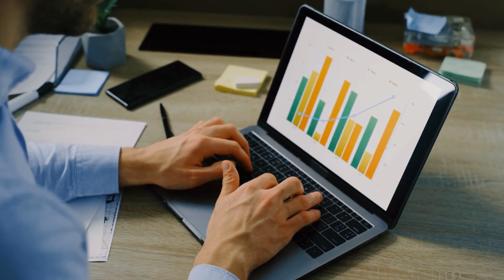Enterprise Architecture: 3 Things of Note in Changing Times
40% of organizations have Enterprise Architects on their staff.
They develop frameworks for managing technology and meeting business goals. Enterprise Architecture has helped organizations for decades.
The business world now recognizes its benefits. New tools and standards changed how enterprise architects do their job.
New certifications change how workers become Enterprise Architects. In these changing times, one wonders what the role of Enterprise Architecture has in all this.
Well, in this video, we'll be sharing three keen insights that will outline where Enterprise Architecture stands and how it will continue having a role within business operations from now to the foreseeable future.
For more information about Enterprise Architecture, or to explore certification for this role, be sure to visit our site, connect with our team with your questions, or dive right into our programs!